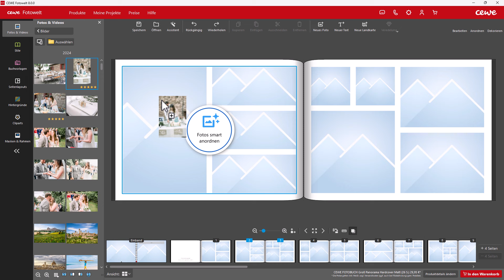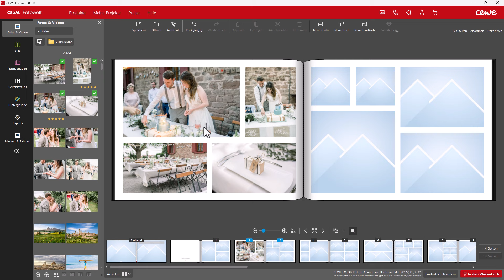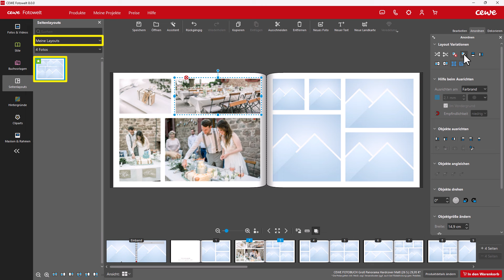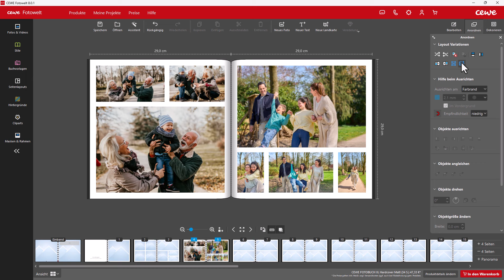Fotos smart anordnen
Zwei neue Funktionen erleichtern Dir ab sofort Deine Gestaltung im CEWE FOTOBUCH. Die „Smarte Anordnung“ erleichtert Dir das Layouten Deiner Buchseiten. Mit dem neuen „Verschieben der Stege“ legst Du die Größe, die Bildausschnitte und das Format Deiner Fotos fest. Wie das alles geht, zeige ich Dir jetzt.

0:00 Intro
1:00 22:42 min Outro

In diesem Video beantworte ich Dir unter anderem folgende Fragen:
• Wie arbeitest Du mit der smarten Anordnung?
• Wie kannst Du ein Seitenlayout ändern?
• Was passiert, wenn Du Bereiche (Stege) verschiebst?
• Wie kannst Du ein Layout speichern?
• Wie lassen sich Größe, Bildausschnitt und Format leicht und schnell anpassen?
• Was sind Stege?
• Wie veränderst du den Bildausschnitt?
• Wie lässt sich das Format des Fotos ändern?
• Wie kannst Du die Funktionen ausschalten?

Suchst Du weitere Tipps, die Dir Deine Gestaltung erleichtern, dann melde Dich doch ganz einfach zum nächsten kostenlosen CEWE Webinar an.

Über diesen Kanal: Hier dreht sich alles um die Gestaltung. Ob ein CEWE FOTOBUCH, ein CEWE KALENDER und anderen Fotoprodukten von CEWE. Wir geben praktische Tipps zur Gestaltung, erklären Ideen und Funktionen der CEWE Fotowelt Software, der Cewe Fotowelt App und wir stellen Dir neue Produkte vor und berichten aus dem Unternehmen. CEWE ist innovativer Foto- und Online-Druckservice mit 15 hoch technisierten Produktionsstandorten und 10 Vertriebsniederlassungen in Europa.

X/Twitter: @cewefotobuch